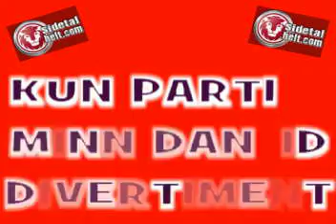Pre party Match @ Oasis bar, Luqa